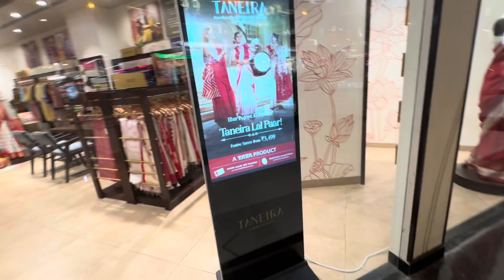Swasti vlogs # window shopping # Festive time ..